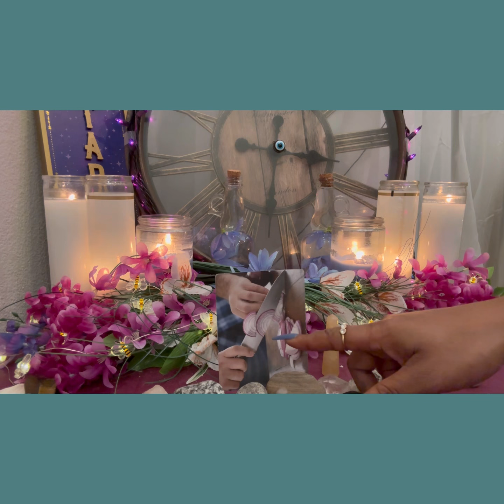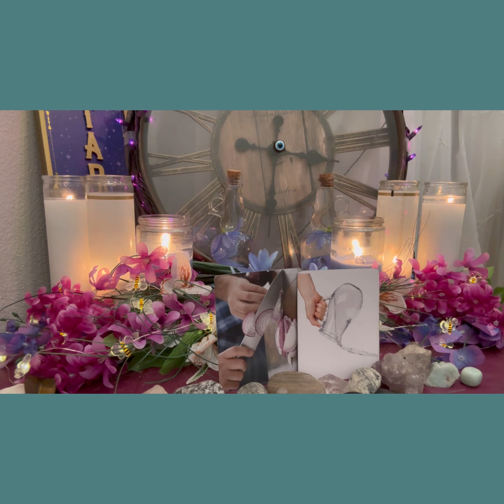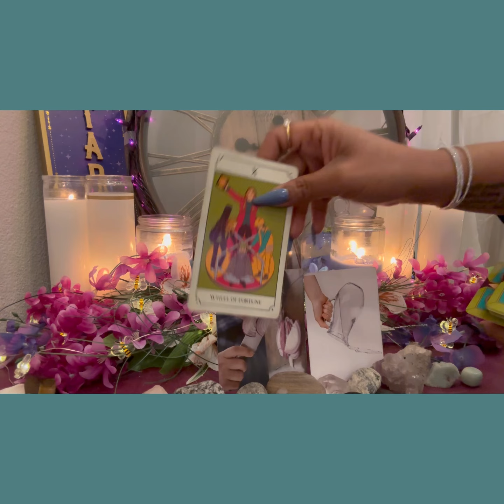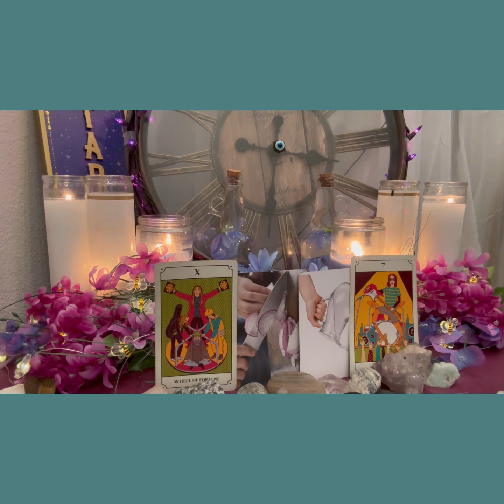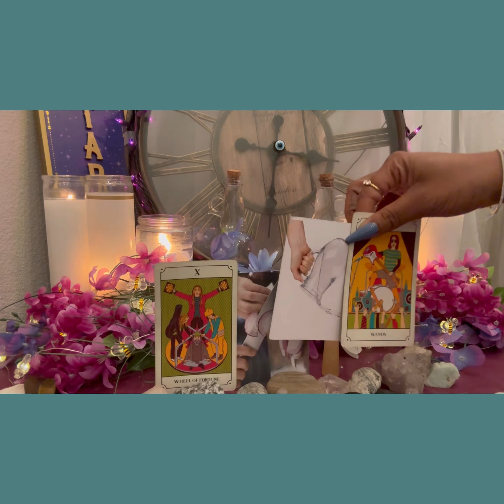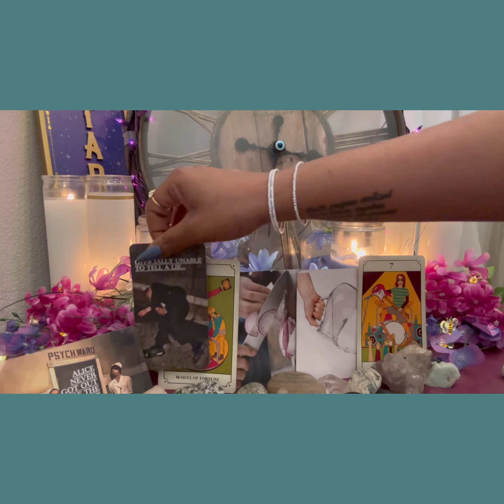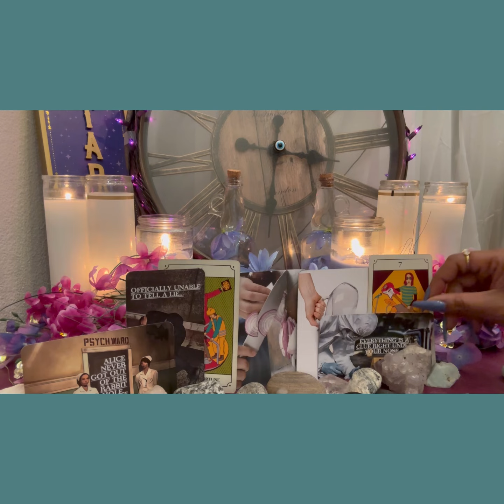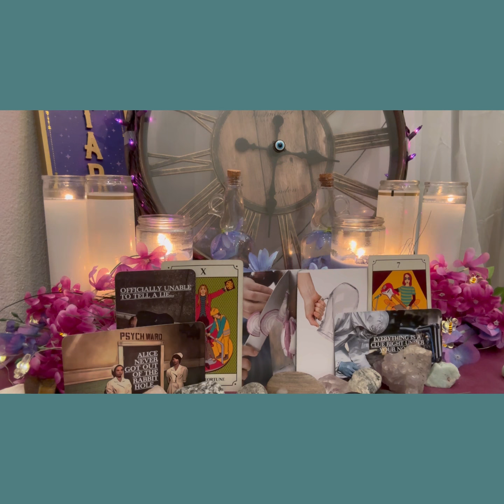Gemini-March🍀🪻💐Reading- They Were Thinking 🤔 It.. But You Said 🎙️ It… 😮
🔑Purchase👇🏾Divine University🚌Clothing
👕👚  & Life Like Deck 🎴

 Live🖥Skype Reading🔮👇🏾

If you are with a 3rd party seller ( Amazon, Etsy, Shopify, Zazzle, etc) ... Check the board for the sellers logo and you can add your biz in the comments. PLEASE DO NOT SEND YT/ PATREON/ TIKTOK CHANNELS. I WILL NOT POST THOSE…